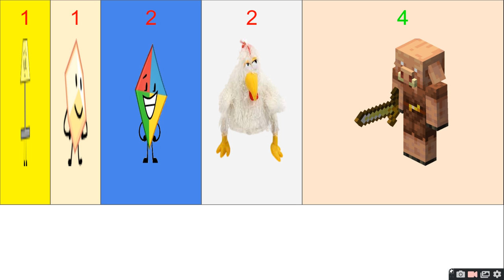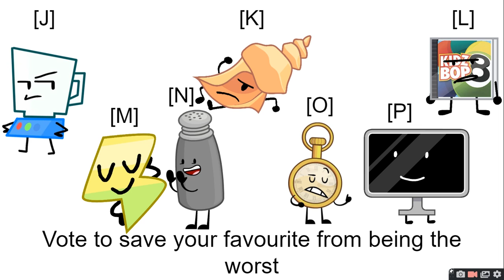Worst Of The Worst Episode 8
i have to upload this at 9 am because it will be 2 pm for you British people HELP also thank god team yellow is UFS again its been 7 episodes